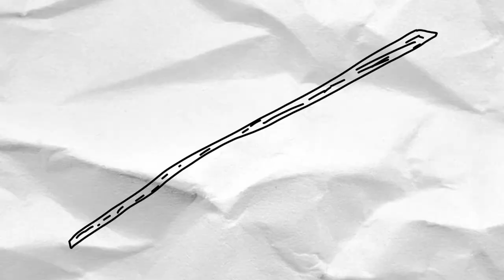My Mission From God | Mission Possible Wk 1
Matt tells the story of Moses as we learn about a special mission that God has for every single one of us.